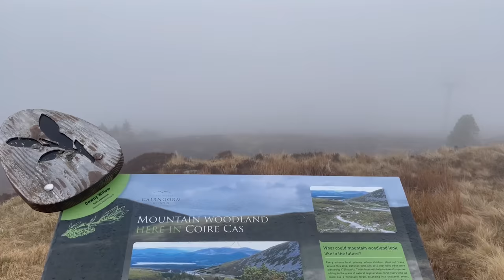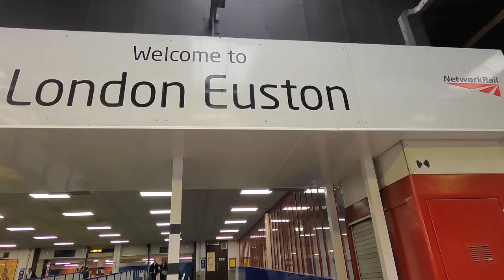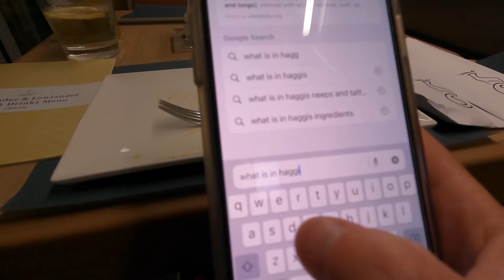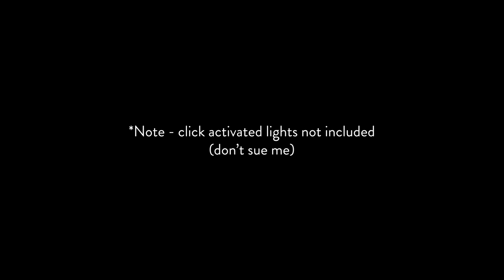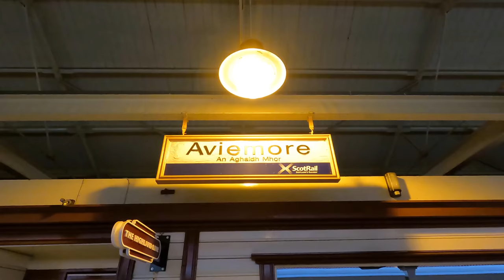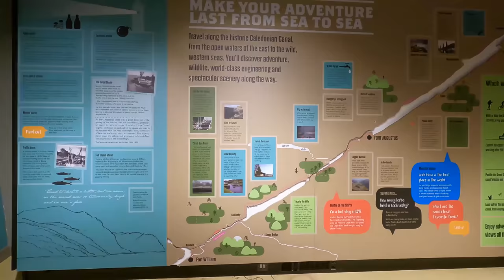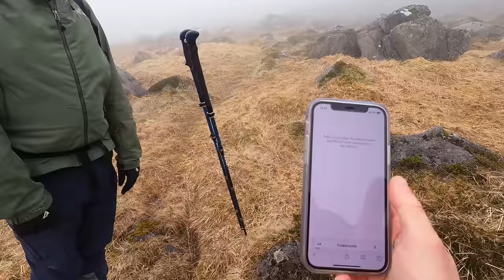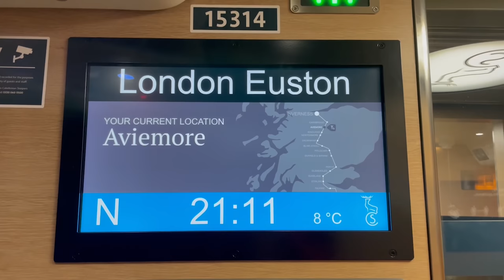Is this the BEST way to travel to Scotland for a weekend?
I've ALWAYS wanted to try this!!... A few weeks ago, I was a lucky to be invited to head back to Scotland, for a weekend of activities with Wild Scotland, traveling on the Caledonian Sleeper train!

Take a look at the Wild Scotland website for planning your next Scottish trip

Wild Scotland is the Scottish wildlife and adventure tourism association, that is committed to responsible and sustainable tourism in Scotland. All of their activity providers, tours, and accommodation are committed to operating responsibly towards the environment, wildlife, and the local community.

🚞 Caledonian Sleeper train from Aviemore to London Euston (arrive Monday morning)

Gary's page (as mentioned in the video) -

⭐️My Links ⭐️